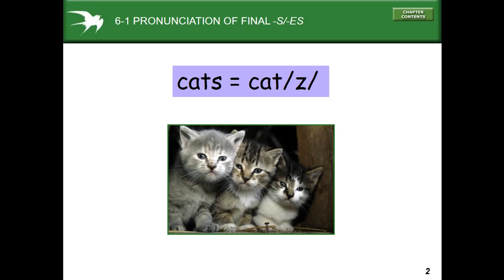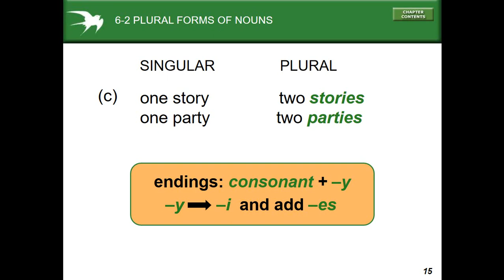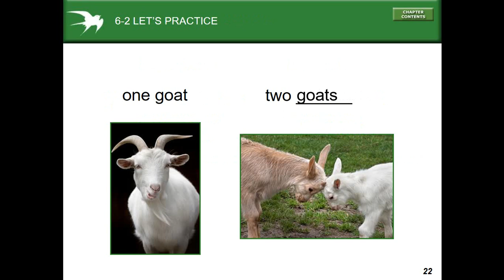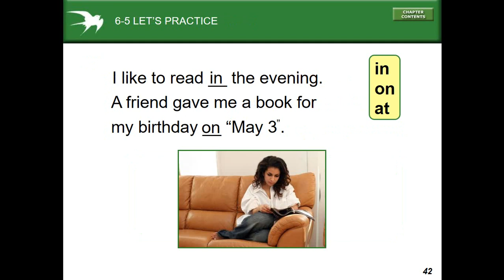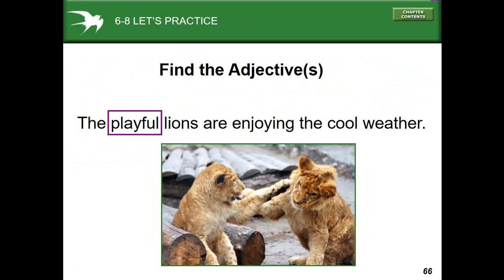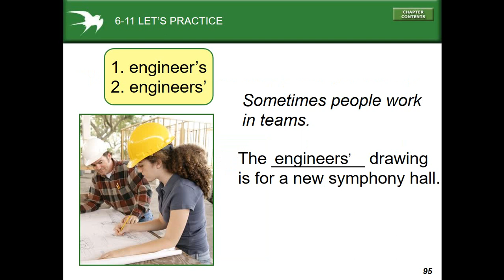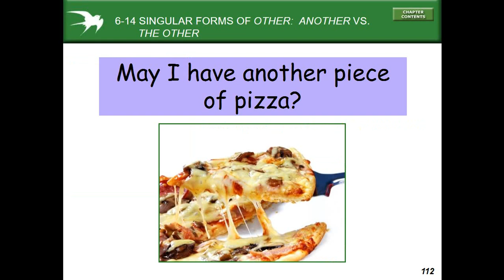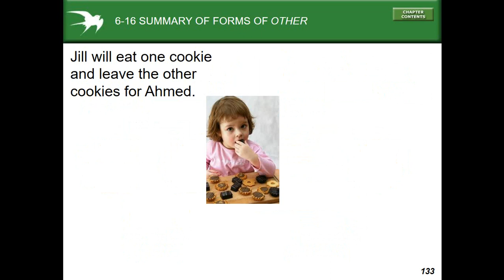Basic English - Lesson 22